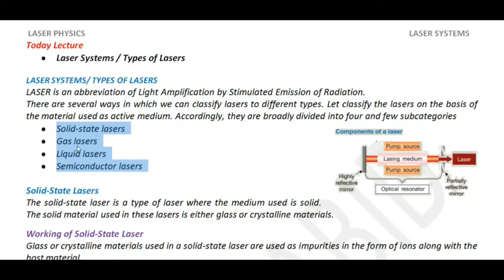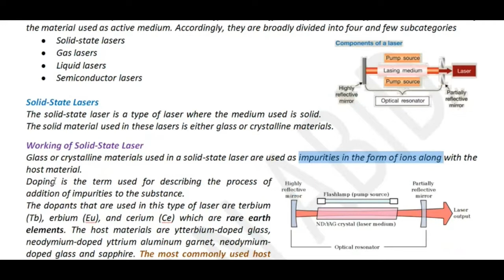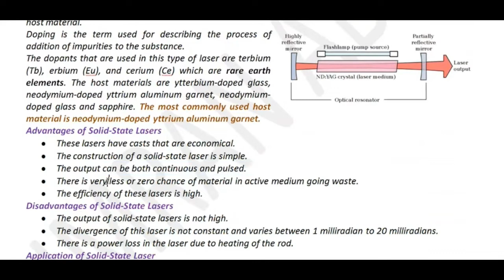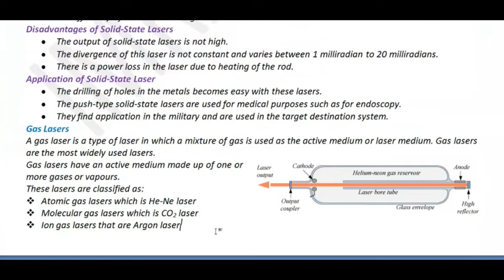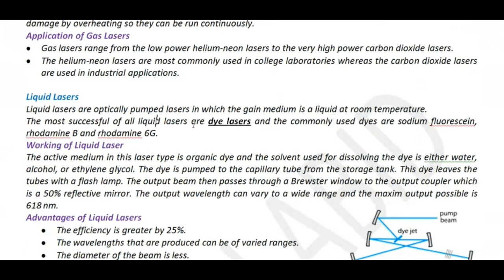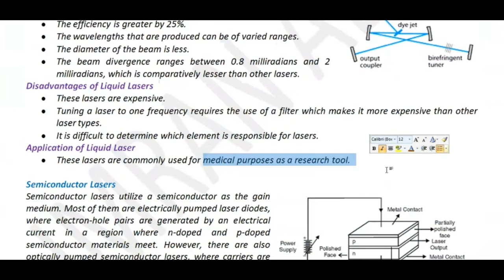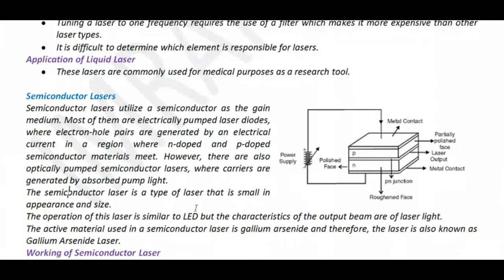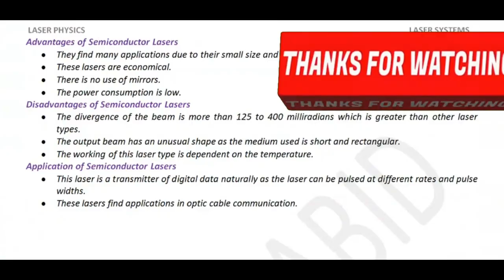What are the four types of lasers? | Solid-state laser | Gas and Liquid laser | Semiconductor laser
What are the four types of lasers?
What are laser and its types?
Which type of laser is used?
How many lasers are there?
Types of lasers
What are the 3 types of lasers?
Types of laser
Types of laser diode
What is laser in physics?
Laser systems
Types of Lasers
Solid-state lasers
Gas lasers
Liquid lasers
Semiconductor lasers